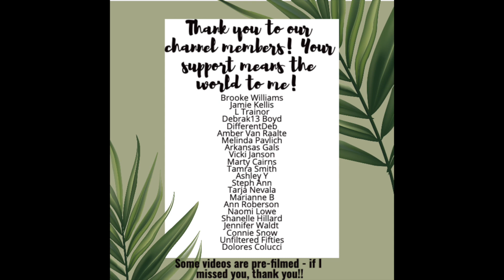Ipsy Limited Edition Cozy Up Mystery Bag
Brooke Williams
Jamie Kellis
L Trainor
Debrak13 Boyd
Amber Van Raalte
DifferentDeb
Melinda Pavlich
Arkansas Gals
Vicki Janson
Marty Cairns
Ashley Y
Steph Ann
Tamra Smith
Tarja Nevala
Marianne B
Ann Roberson
Naomi Lowe
Shanelle Hillard
Jennifer Waldt
Connie Snow
Unfiltered Fifties
iamscrappybuttons
suzanne lambert
Dolores Colucci
(updated 9/16/20)

Send happy mail here:
Kitty's Boxes

I use MagicLinks for all my ready-to-shop product links.

ring light
box lights

vanity mirror